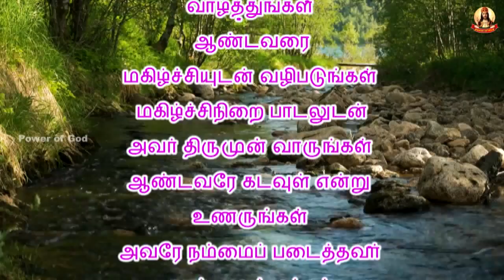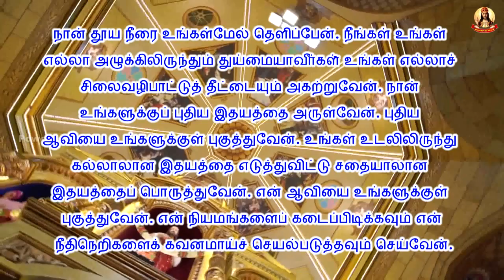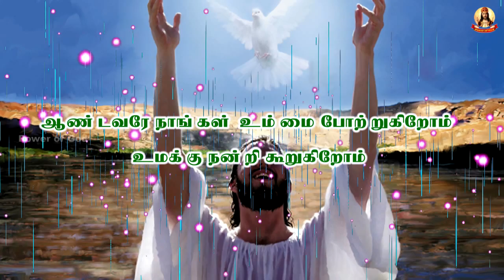✠ காலை மன்றாட்டு ✠ பொதுக்காலம் 30ஆம் வாரம் ஞாயிற்றுக்கிழமை ✠ Rev. Dr. Michael Raj